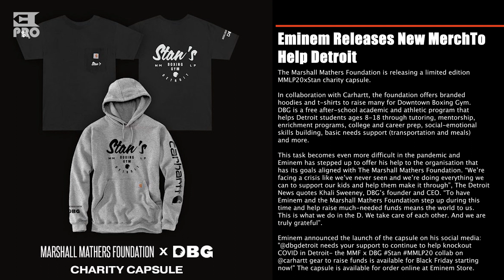Eminem Releases New Merch To Help Detroit